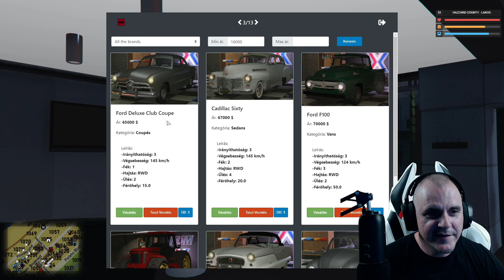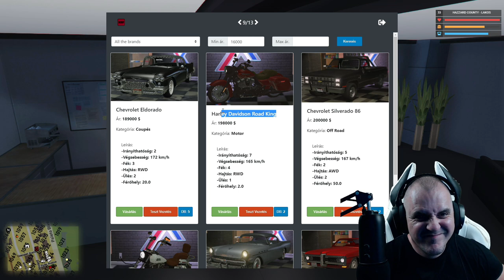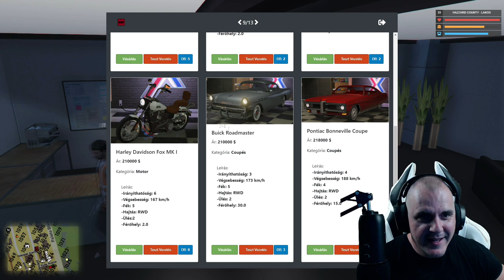GTA V RP SZERVER TESZT | AZ IGÉNYES KISVÁROSI RP SZERVER | HAZZARD ROLEPLAY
▼ELÉRHETŐSÉGEIM ▼

▼ PERIFÉRIÁK ▼

➤Webcam: Logitech C920
➤Billentyűzet: Asus Rog Strix Flare
➤Egér: Zowie EC1-A
➤Egérpad: Steelseries XXL
➤Fejhallgató: Audio-Technika ATH-MSR7

▼ GAMER GÉP ▼

➤Alaplap: Gigabyte Z370P D3
➤Processzor: Intel Core i5-6600K
➤Videókártya: MSI 1070
➤Memória: Crucial Ballistix Sport LT Gray - DDR4 2400MHz / 16GB
➤Winya: SEAGATE SATA3 Barracuda 1TB/64MB
➤SSD: 240GB Kingston SSD SATA3 2,5"
➤DVD író:  Asus DRW-24D5MT
➤Táp: Chieftec iARENA 700W GPC-700S 80+
➤Hűtő: Zalman - Midi - ZM-Z11 PLUS

▼ STREAMER GÉP ▼

➤Processzor: Intel Core i7-7700K
➤Videókártya: Gainward GeForce GTX 1060 6GB
➤Ház: Zalman Z11 Plus